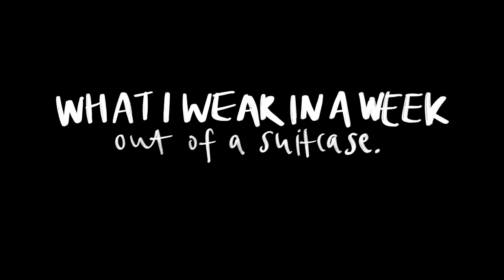what i wear in a week/ winter outfits 2022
Hey everyone this is just a fun video of all the outfits I wore when I was away in Kiama.

Love ya ;)))